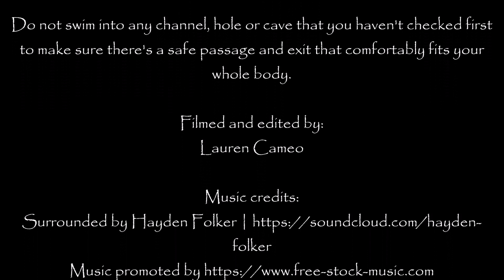Underwater at Magazine Bay | Adelaide Freedive Tribe | Adelaide Snorkel Tribe